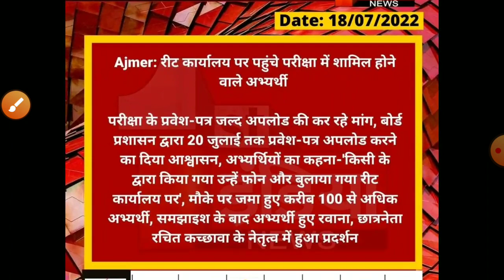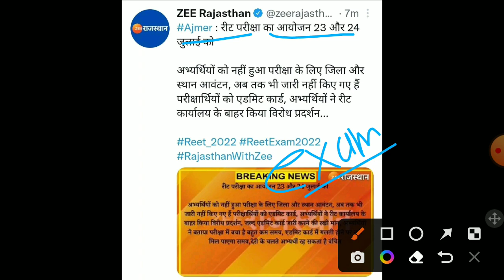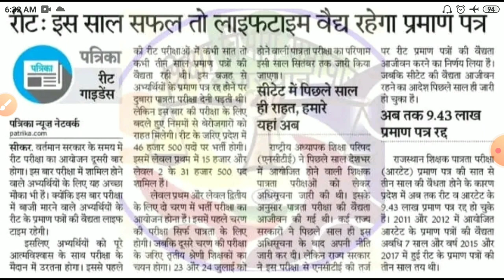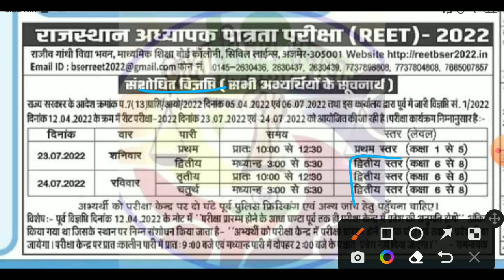Reet latest news 2022/reet exam form2022/REET admit card2022/REET main Exam/reet second peparsyllbus